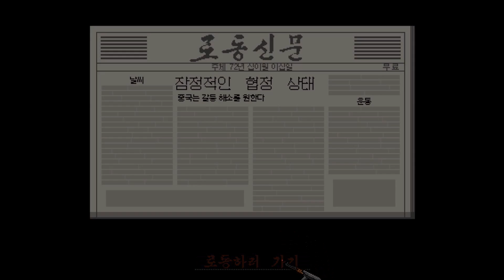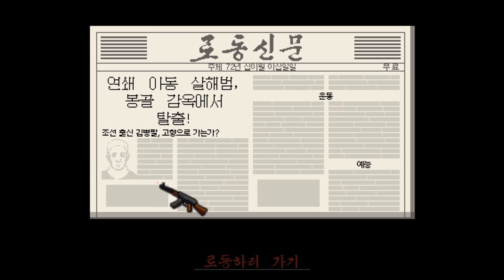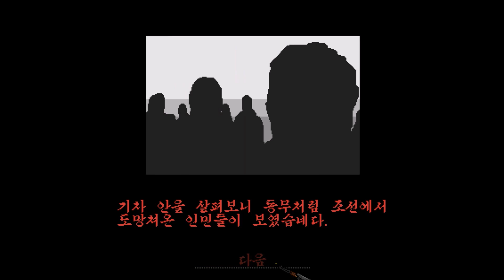레이지) 동무 려권내라우 9화(마지막회)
유명한 게임 페이퍼 프리즈의 북한버전인 동무 려권내라우입니다.